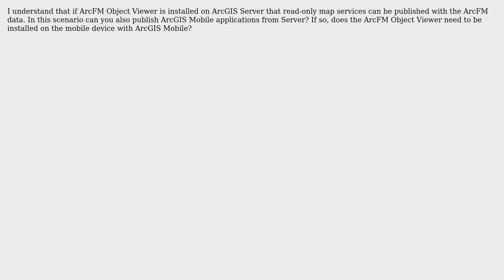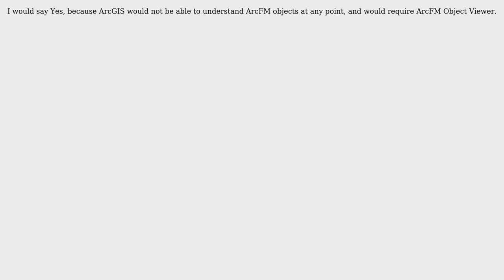GIS: ArcFM geodatabase with ArcGIS Mobile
With thanks & praise to God, and with thanks to the many people who have made this project possible! | Content (except music & images) licensed under CC BY-SA | Music | Images & others | With thanks to user ujjwalesri user Jeff Berry user jakc and the Stack Exchange Network Trademarks are property of their respective owners. You are responsible for your own actions.